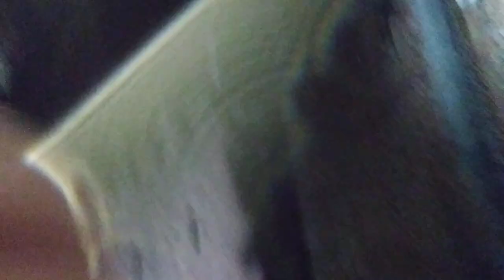DEL BOY DIABLO vs WIGAN GOON SQUAD @ CARDIFF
The unknowable DEL BOY DIABLO is back in Cardiff, Wales, and has some choice words for Wigan Athletic's Hooligan contingent, the WIGAN GOOM SQUAD ahead of tomorrow's Cardiff City vs Wigan match.